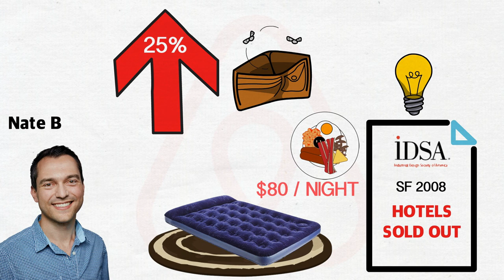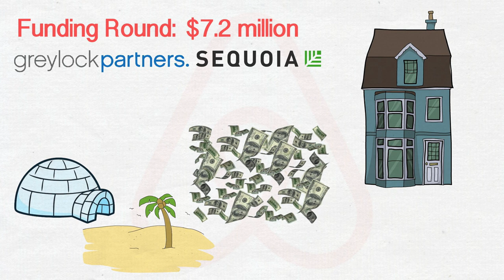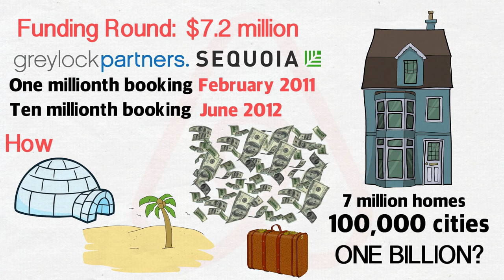How Airbnb Became The World's Biggest Hotel Chain - the making of short-term rentals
How Airbnb became the world's biggest hotel chain. How Airbnb became so successful. How does Airbnb work? How does Airbnb make money? How did Airbnb generate funding with Barack Obama-themed breakfast cereal? This is the story of how Airbedandbreakfast was created by founders Joe Gebbia,  Brian Chesky and Nate Blecharczyk, and eventually became the world's biggest provider of accommodation.